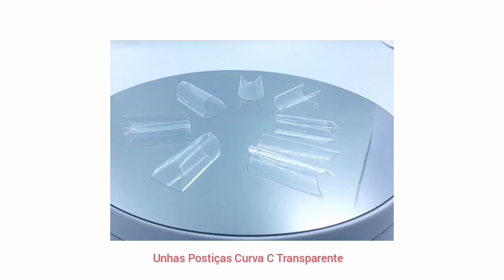Unhas Postiças Curva C Natural e transparente